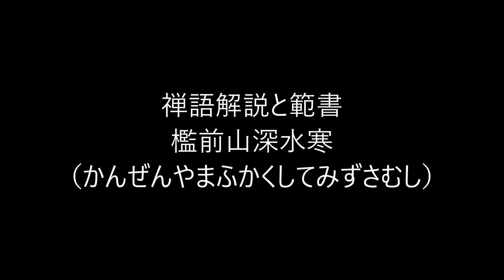田村季山先生による禅語解説と範書「檻前山深水寒」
本日は「檻前山深水寒（かんぜんやまふかくしてみずさむし）」です。